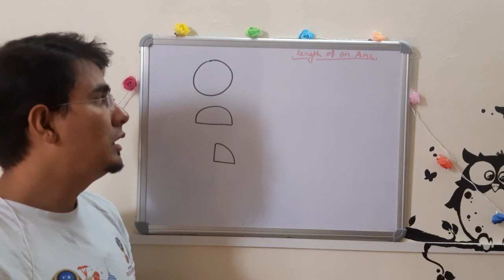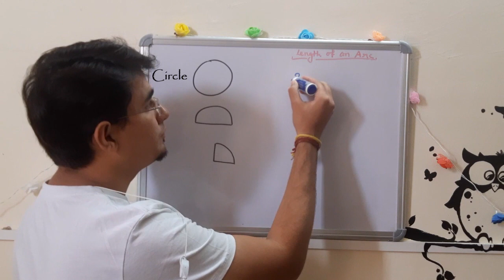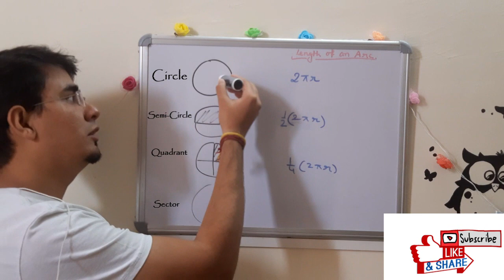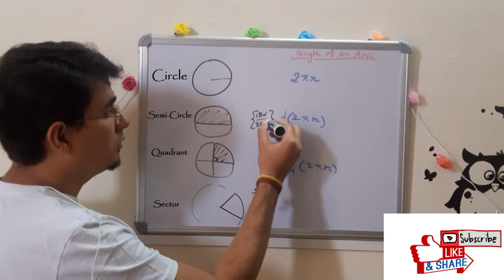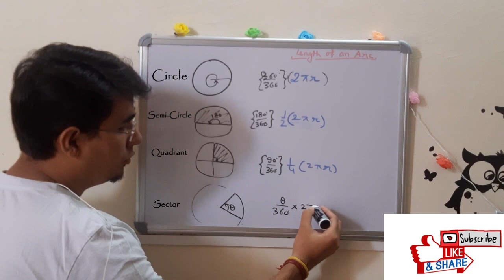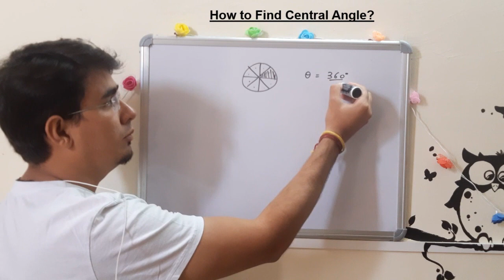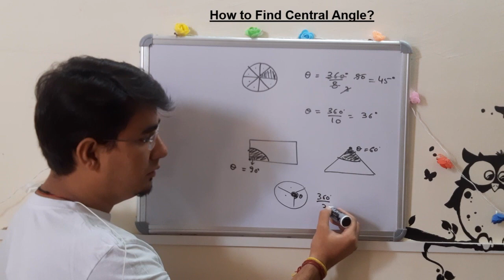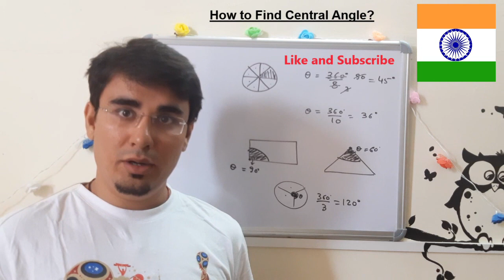Length of an Arc Formula: Class 10th | How to find central angle of a sector? Area Related to Circle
Topic: Area Related to Circle

Part : 4

Class: 10th

Sub Topic: 1) Length of an Arc Formula
2) How to find central angle called theta.

Boards Covered: CBSE, ICSE, IGCSE, IB, etc, where ever the concept of      is required.